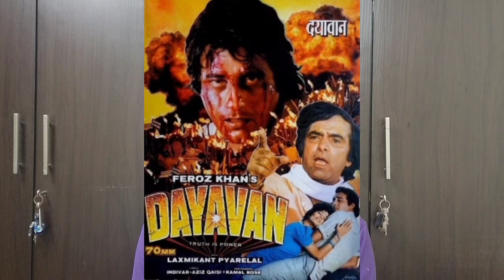CHANDU CHAMPION flops | Why does Bollywood struggle with biopics ?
Kartik Aaryan's latest film Chandu Champion has failed at the box office thereby giving rise to the debate whether Bollywood really knows how to make good biopics, especially sports biographical films.